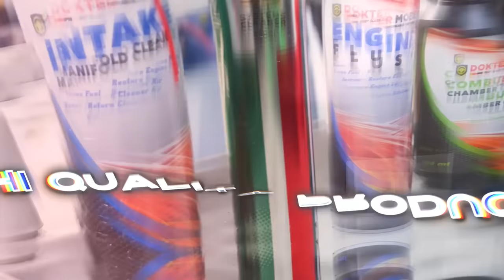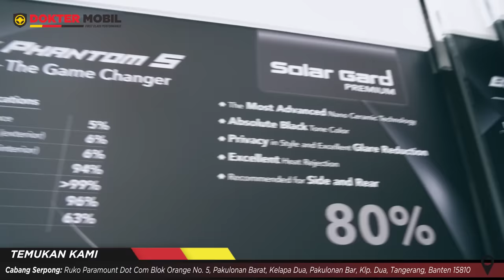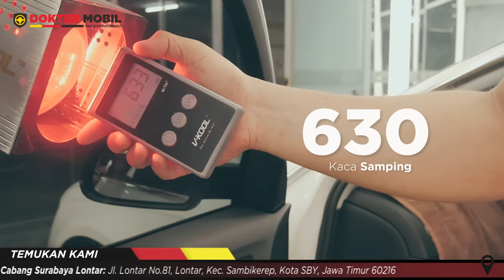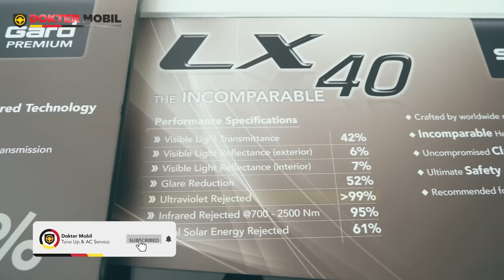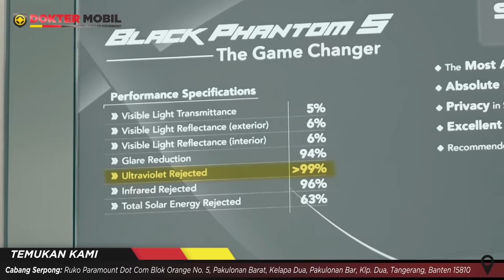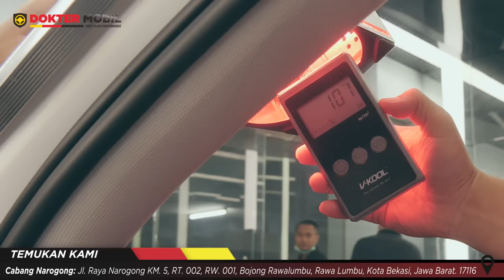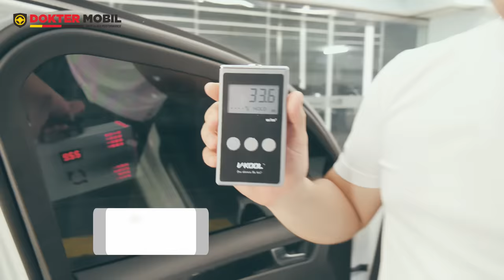Pengetesan Kaca Film Mobil dengan Penolak Panas Terbaik - Dokter Mobil Indonesia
Gimana sih cara membedakan kaca film yang bagus dan yang tidak?

Di video kali ini akan sedikit beda dengan video biasanya karena Ko Lung lung bukan membahas Engine.

Kali ini yang akan Ko Lung lung bahas adalah mengenai kaca film yang bagus dan yang tidak, dan  juga akan mengetes daya penolakan panasnya.

Penasaran gimana hasil testnya?
LEBIH PRAKTIS DI RUMAH AJA
JASA DESINFEKTAN dan SANITIZING

Kamu yang punya pertanyaan seputar masalah mobil, layanan atau produk Dokter Mobil? Langsung aja Klik Link di bawah ini, Tim Dokter Mobil akan bantu jawab pertanyaan kamu